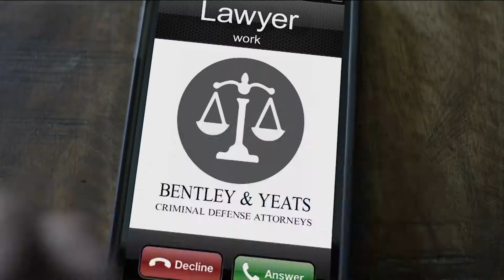On The Couch Episode 23 Season 7